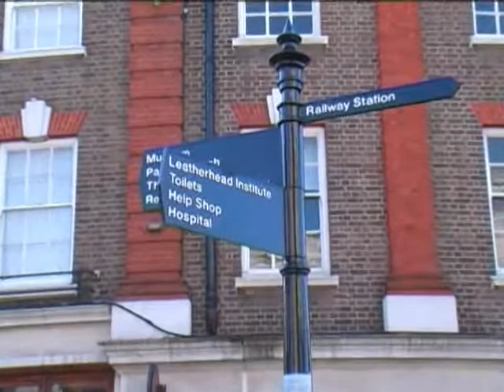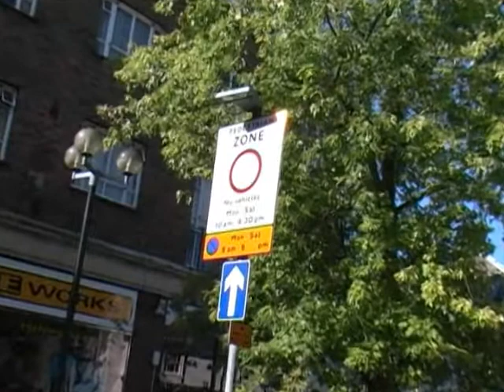Leatherhead Consultation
What do you think of Leatherhead Town Centre? Mole Valley District Council is consulting on the future of Leatherhead and want to know how you would improve the area. to take part in the consultation.